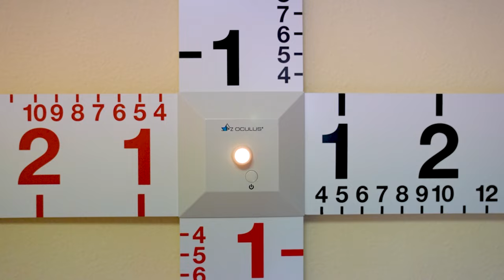Neurovisuelle Therapie in der Asklepios Klinik Schaufling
Unsere neurovisuelle Abteilung hat sich zum Ziel gesetzt, Patienten in Einzel- und Gruppentrainings
mit einer individuellen Therapie im Umgang mit ihrer erworbenen (Seh-) Behinderung zu unterstützen und ihnen beizubringen, mit dieser zu leben.